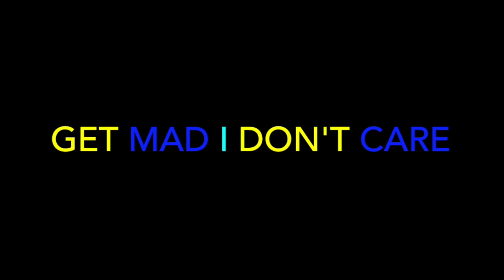REMIX THE WORK - Young Kazh ft. Stitches, Merkules, Madchild, Hollohan - REACTION